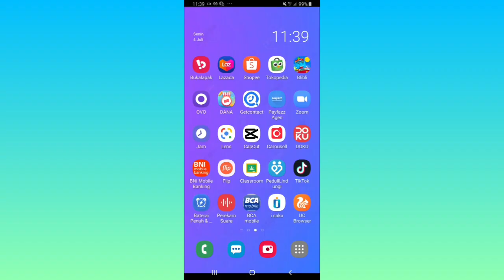Cara Transfer Saldo dari BNI ke LinkAja